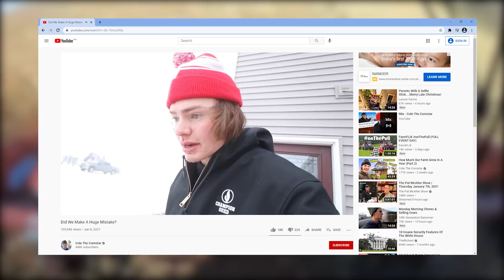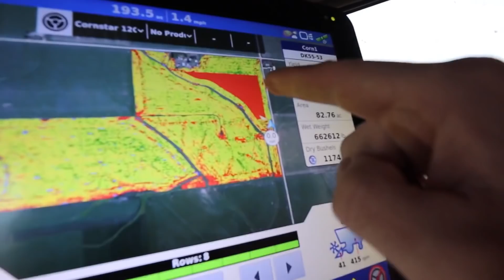Reasons Cole the Cornstar is the Best YouTuber to Follow!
Welcome back to Down On The Farm, today on the channel we are going to be diving deep into the reasons why Cole the Cornstar is the best youtuber to follow. There are some of us that grew up in a farm or grew up in a family with farming businesses with acres of land on their name and one of them is the popular youtuber Cole the Cornstar that provides us with all his farming contents and he loves to show he’s everyday life as a farmer that inspires a lot of people to try farming and if you haven’t followed him yet, subscribe on his channel now and learn more about farming.

There are more and more farmers who are becoming youtubers and share their passion on farming which is really helpful for those people who are interested in farming but still have no idea how to go about it and also it gives knowledge to those people who aren’t really into farming and who knows? It might inspire them to start their own farming business which will be an advantage not only in the economy but in your country as well. So if you are interested in farming and would want to know more, watch this video of reasons Cole the Cornstar is the best youtuber to follow!